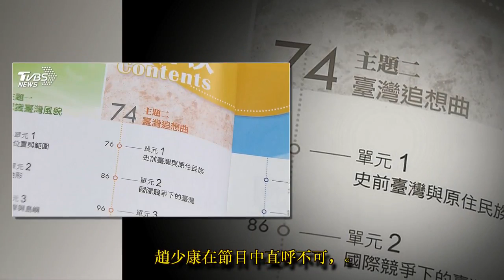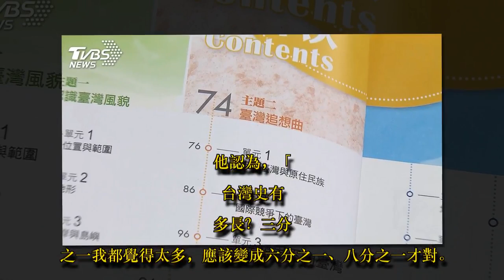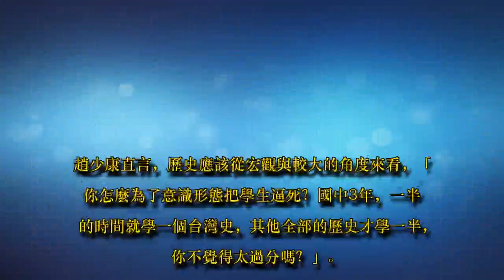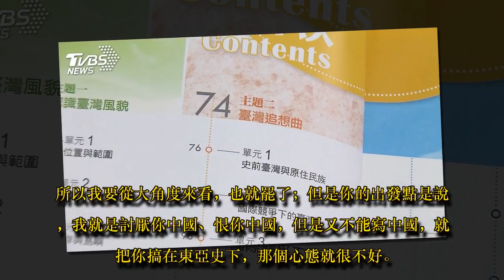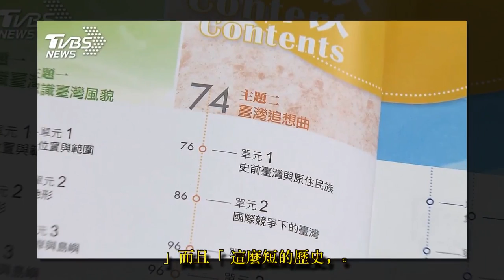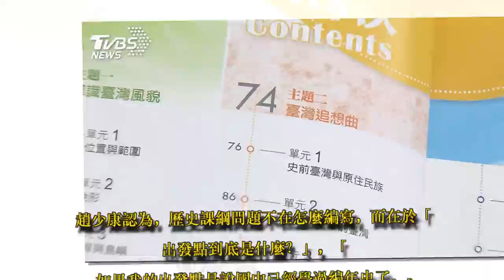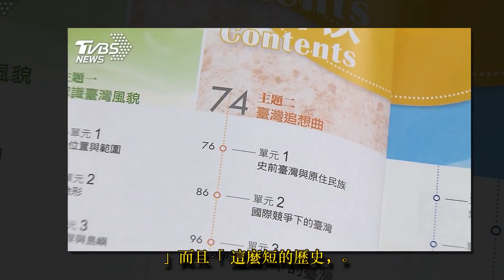課綱提案若過關 國中3年一半在學台灣史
國中課綱有人提議要把台灣史由現在的三分之一，變成二分之一。趙少康在節目中直呼不可，要國中3年花一半的時間來學，「這麼短的歷史，你要學生背到多細？」，更痛批這是「為了意識形態把學生逼死」。

圖／TVBS

趙少康認為，歷史課綱問題不在怎麼編寫，而在於「出發點到底是什麼？」，「如果我的出發點是說國中已經學過編年史了，所以我要從大角度來看，也就罷了；但是你的出發點是說，我就是討厭你中國、恨你中國，但是又不能寫中國，就把你搞在東亞史下，那個心態就很不好。」

他認為，「台灣史有多長？三分之一我都覺得太多，應該變成六分之一、八分之一才對。」而且「這麼短的歷史，你要學生背到多細？當你花一年半的時間都在學一個台灣史，你就搞到非常細，那學生煩死了。」

圖／TVBS

趙少康直言，歷史應該從宏觀與較大的角度來看，「你怎麼為了意識形態把學生逼死？國中3年，一半的時間就學一個台灣史，其他全部的歷史才學一半，你不覺得太過分嗎？」